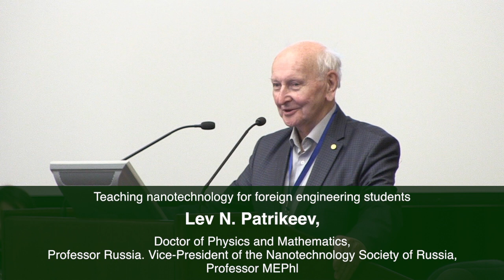63 Lev N Patrikeev 2